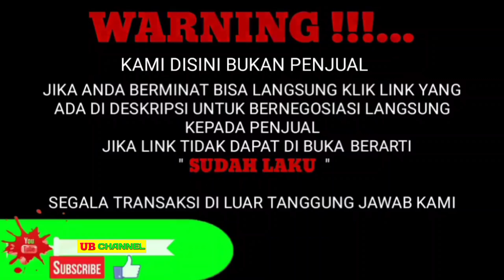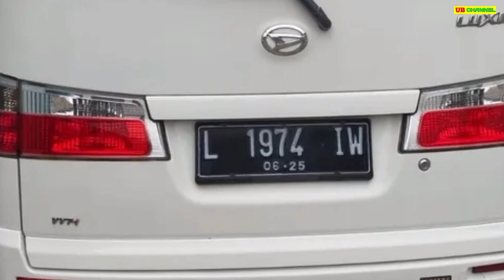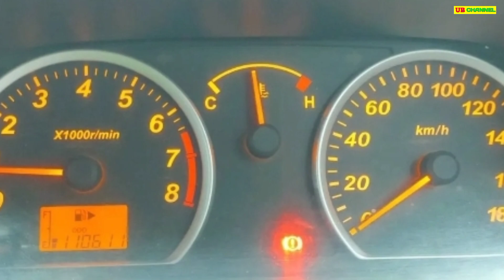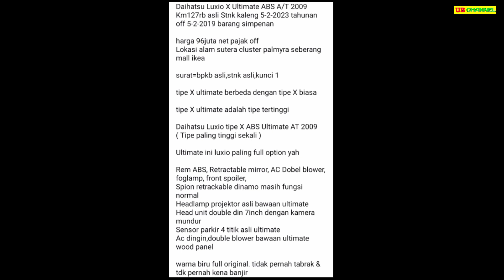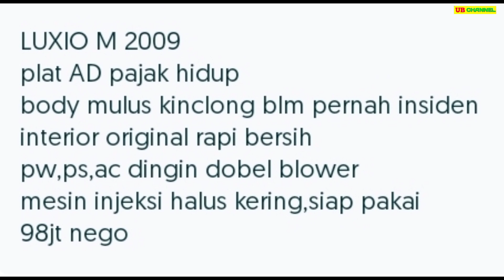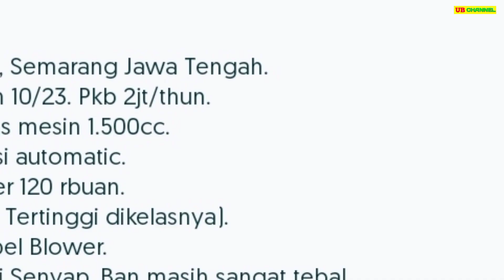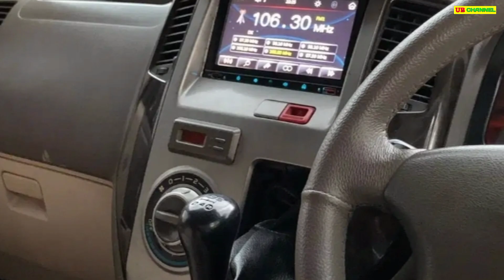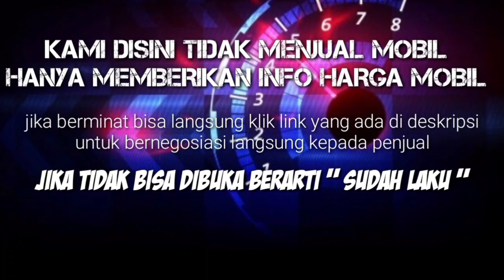HARGA DAIHATSU LUXIO BEKAS HANYA 20 JUTA MASIH BISA NEGO MURAH IRIT LEGA MUAT BANYAK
7 DAIHATSU LUXIO BEKAS MURAH HARGA MULAI 20 JUTA

AWAS PENIPUAN !!!...

20

82

96

98

100

115

139

Terima Kasih..

harga luxio 2020,
harga luxio bekas 2014,
harga luxio 2021,
harga luxio baru,
harga luxio bekas 2020,
harga luxio baru 2021,
harga luxio 2017 bekas,
harga luxio bekas terbaru,
harga luxio baru 2020,
harga luxio bekas 2018,
harga luxio x,
harga luxio 2010 tipe x,
harga cash mobil luxio,
cek harga luxio,
harga daihatsu luxio 2021,
harga daihatsu luxio bekas,
harga daihatsu luxio,
harga mobil daihatsu luxio,
harga daihatsu luxio 2015,
harga mobil daihatsu luxio 2021,
harga bekas daihatsu luxio 2013,
daftar harga luxio bekas,
harga mobil bekas luxio th 2012,
harga luxio bekas jakarta,
harga kampas kopling luxio,
harga luxio maret 2021,
harga luxio matic bekas,
harga luxio matic,
harga mobil luxio bekas,
harga mobil luxio,
harga mobil luxio 2021,
harga mobil luxio 2020,
harga mobil bekas luxio 2017,
harga pasaran luxio 2019,
harga luxio setelah pajak 0,
harga luxio seken,
harga luxio second,
harga mobil seken luxio 2010,
harga seken luxio 2015,
harga spion luxio,
harga seken luxio 2012,
harga luxio terbaru,
harga luxio tipe x 2020,
harga luxio type x 2020,
harga luxio tipe x 2019,
harga mobil bekas luxio tahun 2014,
harga daihatsu luxio terbaru,
harga luxio vs gran max,
harga luxio 2016,
harga luxio 2010,
harga luxio 2010 type x,
harga luxio 2012,